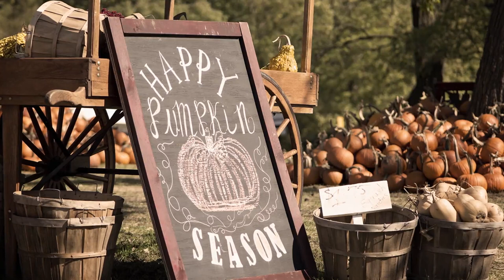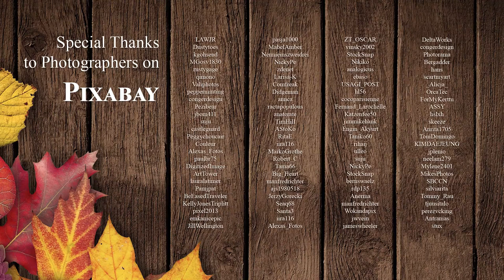Peaceful Relaxing Instrumental Music, Meditation, Study Musiic "Autumn In New England" Tim Janis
Peaceful Relaxing Instrumental Music, Meditation, Study Music "Autumn In New England" Tim Janis.  My instrumental music can help you find deep relaxation, relieve anxiety, and find peace. My music incorporates relaxing sounds of nature and features flute music, piano music, harp music, & violin music.

I am a composer from the coast of Maine and created this channel as a place to visit, relax and find peace. My music is often used for prayer, meditation, relaxation, and can be described as sleep music, calm music, yoga music, study music, peaceful music, spa music, beautiful music and relaxing music.

I read all of my comments and I love hearing from you.

I am so happy to be with you here on my channel, please take a moment to say hello to me,   and may angels be with you each moment.

Blessings & peace,
Tim Janis

Upcoming events:
Tim Janis Carnegie Hall December 5th 2019

My new film Buttons, A Christmas Tale is out now:

My new CD Celtic Heart is out now: